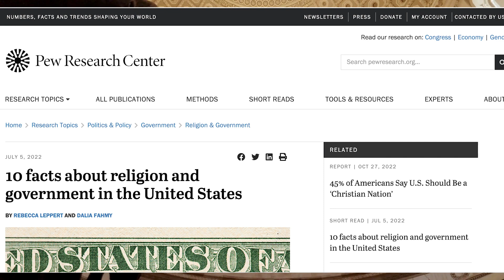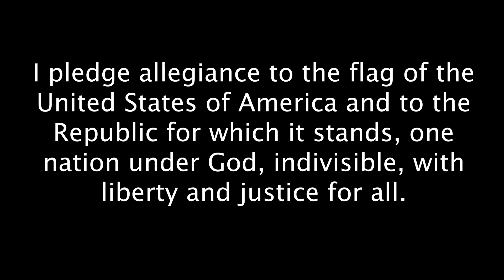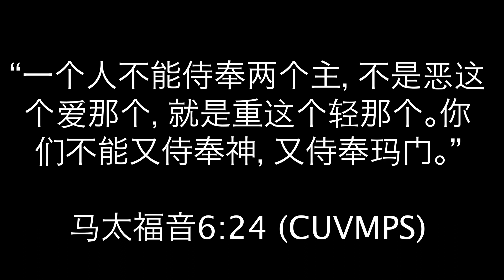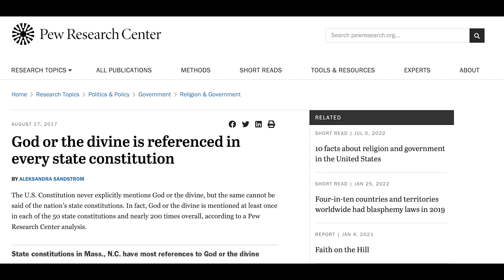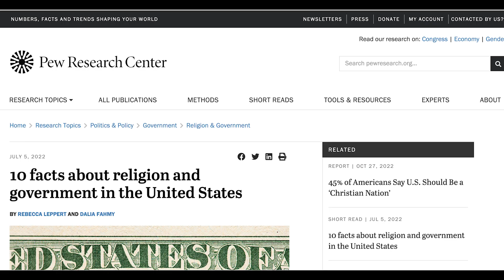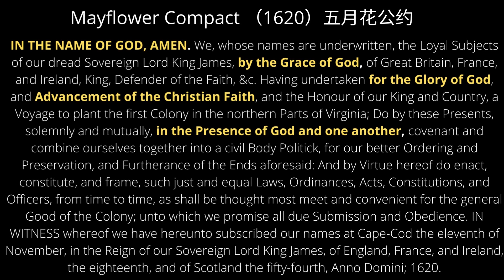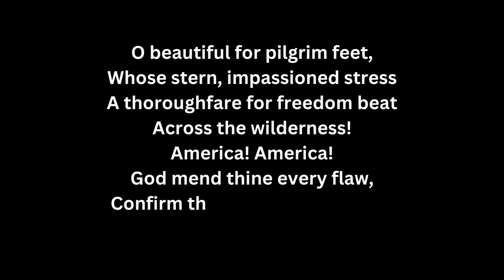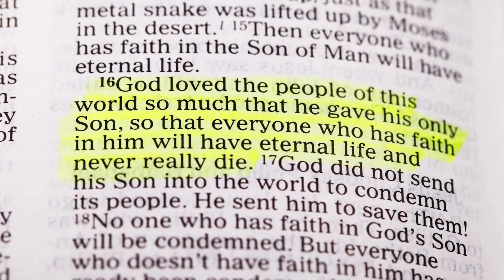为什么说美国是基督教国家？—皮尤研究的民调数据表明历任美国总统和绝大多数政府领导持基督信仰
根据皮尤研究中心的数据和文章，聊聊“上帝“信仰对美国政府制度和社会文化的影响。
皮尤中心文章链接：
Pew Research Center: 10 Facts about Religion and Government in the United States:
Pew Research Center: God or the divine is referenced in every state constitution:
Media Attribution:
Instrumental music: America the beautiful, Stock Media provided by FromtheMomentMusic / Pond5